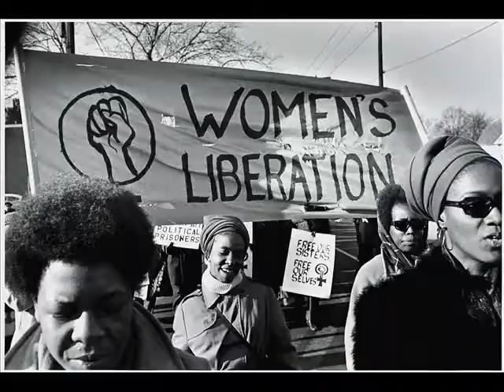X BLUES (Malcom X blues) Sweet Robles & Little B.Boutin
Sweet Robles & Little B.Boutin

Letra a partir de "A change is gonna come" de Sam Cooke
y discursos de Malcom X, compilada por Àngel Pla

Poesia "Yo soy negro" de Langston Hughes

Estudios Mocca Records. Alex More